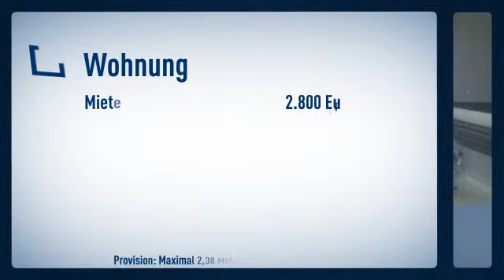Düsseltal: Hochwertig möblierte Wohnung mit 2 Schlafzimmern. 5. Etage mit Lift. Großzügiger